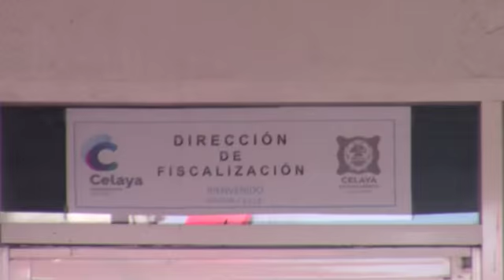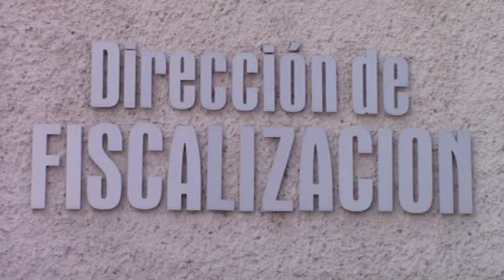INVESTIGARÁN AL DIRECTOR DE FISCALIZACIÓN TRAS ACCIDENTARSE EN SAN LUIS POTOSÍ